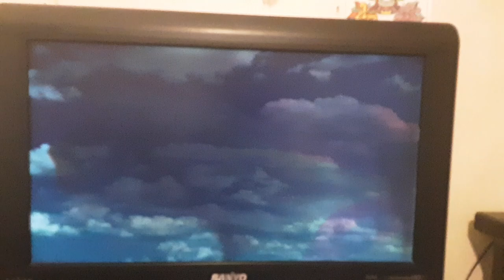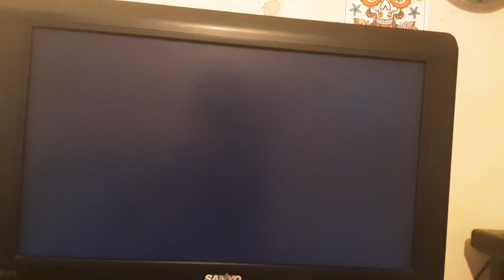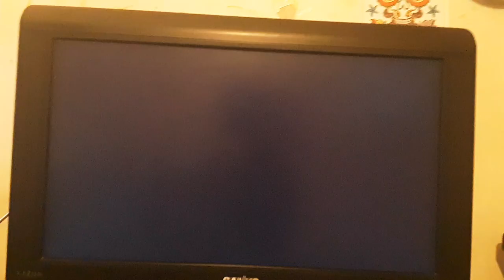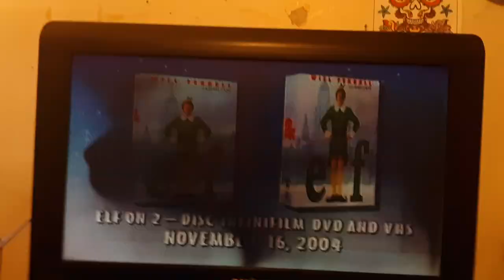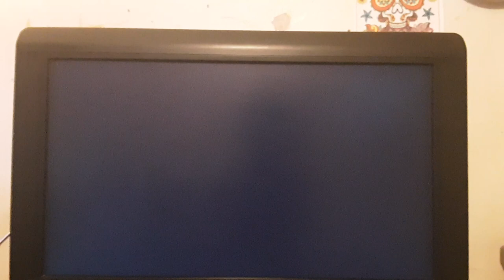Opening to Harry Potter and the Prisoner of Azkaban 2004 DVD (2007 Re-Print)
1. FBI Warning Screen
2. Warner Home Video Logo
3. The Polar Express Trailer
4. Elf Trailer
5. DVD Menu
6. Rated PG MPAA Screen
7. This Film Has Been Modified...
8. Warner Bros. Pictures Logo (Harry Potter and the Prisoner of Azkaban Variant)
That's All!